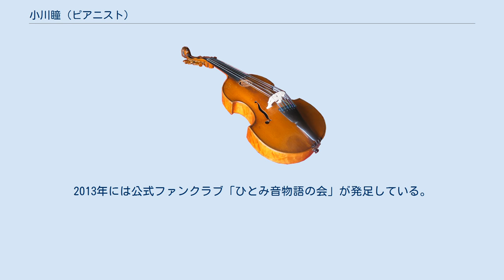小川瞳 (ピアニスト)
小川 瞳（おがわ ひとみ、1986年9月25日 - ）は、日本のクラシック音楽のピアニスト、作家。
 所属、及川音楽事務所所属。
日本演奏連盟会員、国際芸術連盟会員。
 茨城県立水戸第一高等学校卒業。
瀧塚順子、横山幸雄、ジョージ・カーン、アヴォ・クユムジャンに師事。
池辺晋一郎、園田高弘、椎野伸一、ニキタ・ユジャニン、パスカル・ドゥヴァイオン、ペーテル・ヤブロンスキー、ピョートル・アンデルジェフスキ、玉置善己、岡本美智子、青柳晋、清塚信也等数多くの公開レッスンを受講。
 各種コンクールによる受賞者記念演奏会等多数出演。
コンクールの審査員や学校などの公共スペースでのトークコンサート等幅広く活動している。
 2011年から自身のブログ「小川瞳 －本と音－」、「小川瞳 －本音－」で活動情報やメッセージを発表し、2014年からはLatteにてピアノに関するコラムを連載中。
2013年には公式ファンクラブ「ひとみ音物語の会」が発足している。
ピアノ音楽誌月刊「ショパン」2017年7月号に特集ページが組まれる。